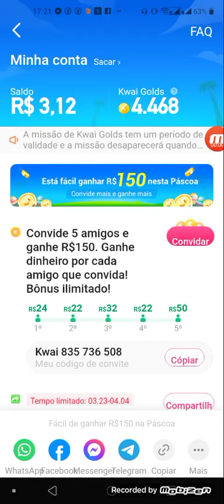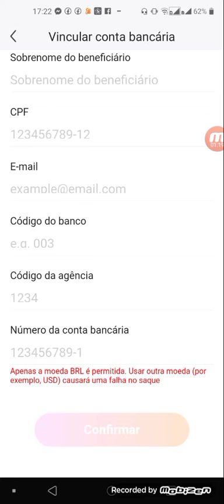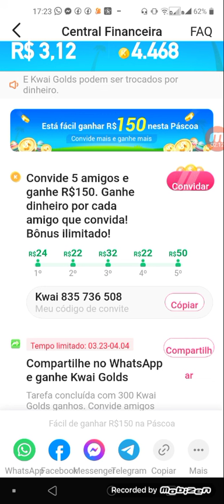(💰COMO SACAR O DINHEIRO NA CONTA💸) PELO KWAI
🔴VENHA ME AJUDAR,TODO MUNDO AJUDANDO E SAIR GANHANDO: O MEU CÓDIGO ABAIXO 👇👇
KWAI:835_736_508

GANHER$150.00NOVAPROMOÇÃODEPÁSCOA

🔴SIGA AS ETAPAS PARA SE CADASTRAR E RECEBER ATÉ R$20.00 PARTICIPE DA ADIVIDADE NA PASCÓA E GANHE E R$150.00!!! CHANCE DE GANHAR IPHONE TAMBÉM📱👇👇

1.Clique no link e baixe o Kwai.